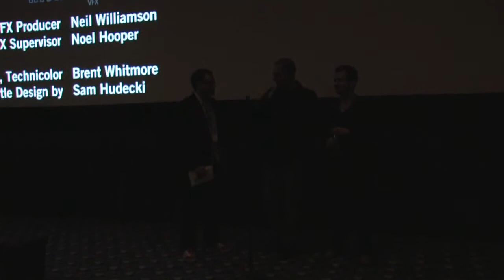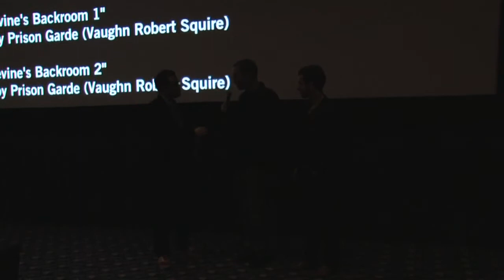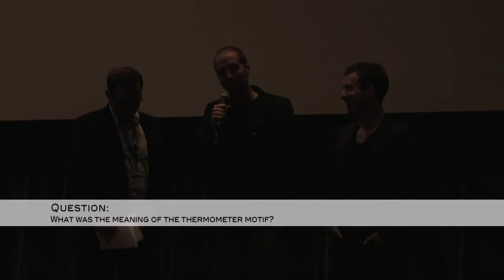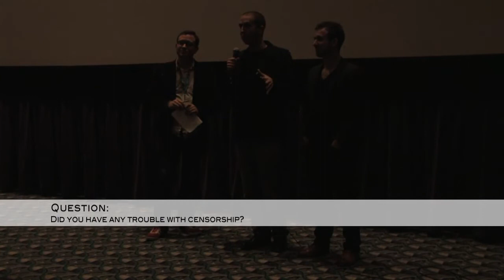Q&A: "Antiviral" with writer/director Brandon Cronenberg | VIFF 2012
ANTIVIRAL - Brandon Cronenberg’s (yes, son of that Cronenberg) debut is set in a dystopian near future in which obsession with celebrity has reached such neurotic levels that fans get themselves injected with viruses and diseases that once lived inside their idols… Amazingly controlled and confident for a first film, Antiviral marks Cronenberg the younger as one to watch.

Playing at the 2012 Vancouver International Film Festival.

Both in terms of admissions and number of films screened (152,000 and 386 respectively in 2011) VIFF is among the five largest film festivals in North America. We screen films from 80 countries on 10 screens. The international line-up includes the pick of the world’s top film fests and many undiscovered gems.  VIFF 2011 included 20 World premieres, 30 International premieres, 49 North American premieres and 40 Canadian premieres.